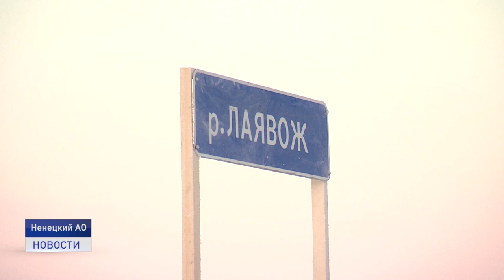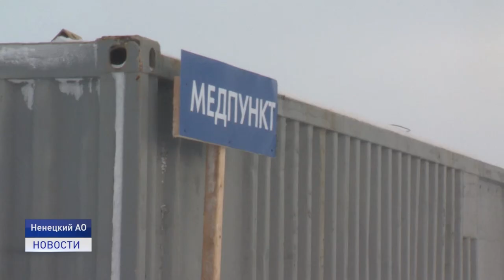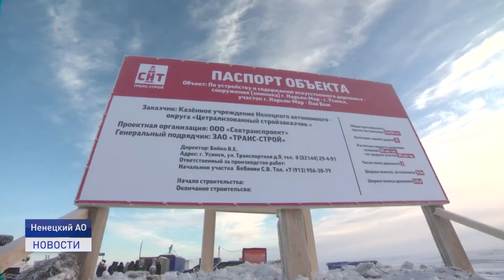ЗИМНИК ОТКРЫТ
Зимник Нарьян-Мар - Усинск открыт для всех видов транспорта. Ранее на временной трассе были введены ограничения из-за метелей. После расчистки движение по дороге жизни было возобновлено. Накануне зимник проинспектировали депутаты окружного парламента и представители профильного департамента.